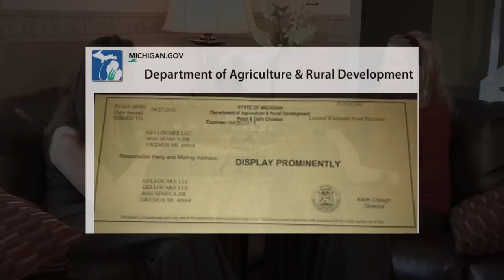Gellocake - The Role Faith Plays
How does faith play a part in Gellocake Gourmet Gelatins and Desserts?  Hear a touching story about Lilian Chavira's struggle to start a licensed home-based bakery.  She trusted God and faced each obstacle with a smile on her face - (and a few tears too).